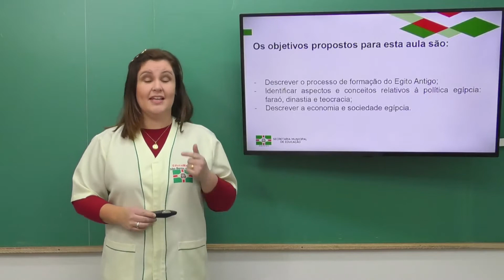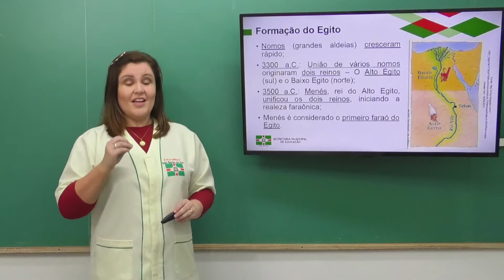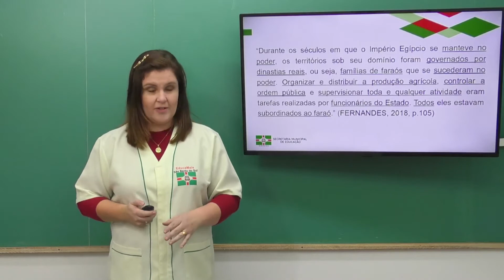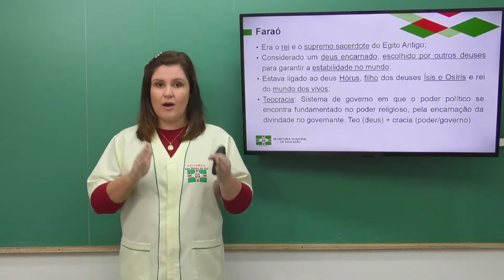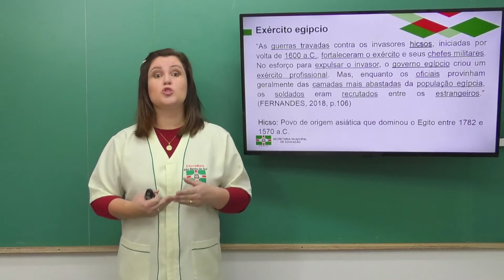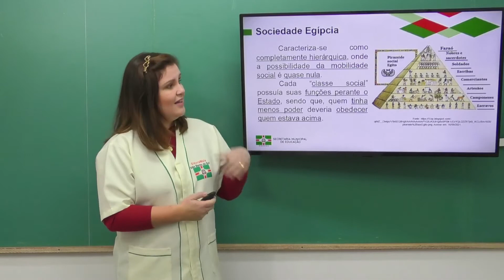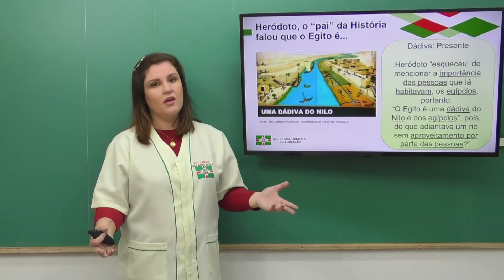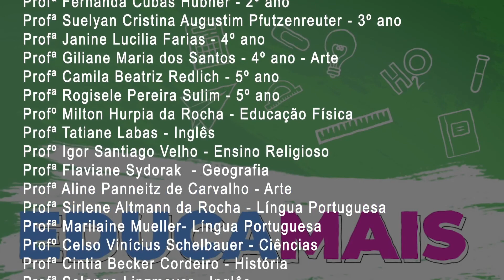6º Ano | História | Aula 31 | Egito Antigo - Formação, Política, Sociedade e Economia